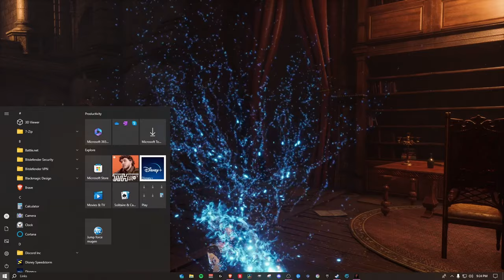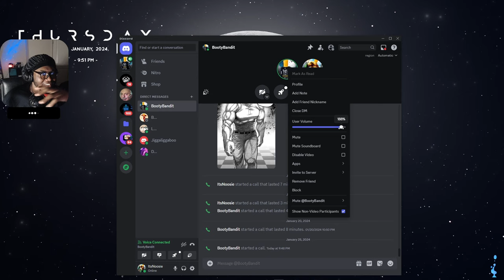The Fallen ArchBishop Andre PACKED UP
Eating Chinese Food playing Lies Of P

The Archbishop will crawl towards you and start to smack down with his claws once he gets within proximity to P. This can be performed in a combo- left, right then claw swipe, so get ready to block. Most of the time, he will perform a quick combo of his basic melee attacks. He is a large figure so this still covers a large range and you will need to be prepared to block or dodge to either side since dodging backward will not guarantee that you will not get hit unless you are already standing at a distance. OR JUST BE LIKE ME

Prepare to challenge your wits, engage in intense battles, and unravel the mysteries that lie ahead. Will you succumb to the allure of deceit, or will you rise above the lies and forge your own path to redemption?

Join us as we embark on this thrilling journey through Lies of P gameplay.

This video May have been pulled from twitch so if you want to enjoy a more live experience drop a follow We'd love to have You